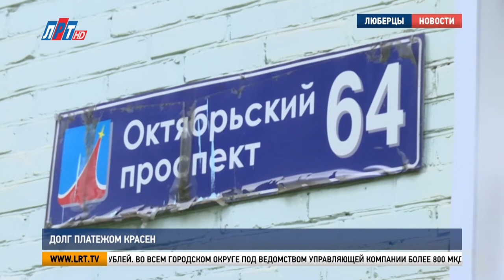Долг платежом красен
Сотрудники Люберецкого городского жилищного треста напоминают о необходимости своевременно оплачивать услуги ЖКХ. Особенно это касается жителей, у которых накопились большие долги перед управляющей компанией. К некоторым из них представители «ЛГЖТ» пришли вместе с судебными приставами и нашей съемочной группой.

«Вы знаете, что имеется задолженность за ЖКУ перед взыскателем?»
Этот мужчина задолжал управляющей компании более 100 тысяч рублей. Неоднократные призывы и напоминания оплатить услуги ЖКХ не привели к результату. В итоге у него в квартире судебные приставы – накладывают арест на имущество.

Магомед Бахмудов, судебный пристав-исполнитель Люберецкого районного отдела Главного управления ФССП по Московской области:
«Взыскание задолженности за ЖКУ является основной задачей главного управления ФССП по Московской области. Потребителям ресурсов необходимо ответственно относиться к погашению задолженности за ЖКУ, иначе их ждут серьезные последствия».

Такой случай – далеко не единичный. Только в этом пятиэтажном доме сумма долгов жителей перед «ЛГЖТ» составляет полтора миллиона рублей. Во всем городском округе под ведомством управляющей компании более 800 МКД. Почти в каждом есть злостные неплательщики.

Эдуард Сигалов, руководитель службы безопасности АО «ЛГЖТ»:
«Требование Правительства Московской области, требование главы, требование нашего генерального директора о том, чтобы улучшать качество обслуживания территории, содержания домов. Но при этом, улучшение этого качества возможно только при наличии финансовых средств. Работаем с должниками только с той целью, чтобы провести ремонт подъездов, чтобы обслужить территорию, построить детские площадки, благоустройство сделать дворовых территорий».

Если сумма долга крупная и погасить ее единовременно не получается, житель может взять рассрочку. Для этого нужно обратиться в управляющую компанию. Проверить наличие долгов и оплатить их можно на портале «Госуслуги».